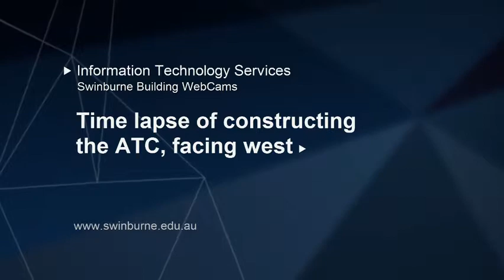Time lapse of constructing the ATC, facing west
Time lapse video of constructing the Advanced Technologies Centre (ATC), Burwood Road, Hawthorn Campus, 12 June 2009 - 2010.